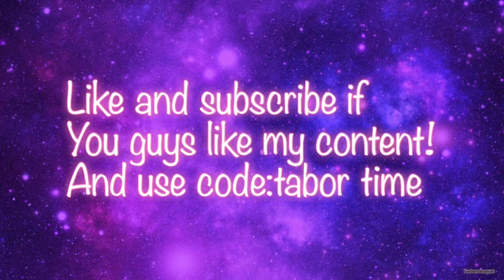Fortnite Item Shop Prediction August 1st (2020)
ABOUT CHANNEL
this channel is about item shop prediction,when it will come back.will it come back,and daily live streams

NOTE:
 don’t guarantee that any items will come back to the item shop and I don’t know when they will come back. But I’m looking at item shop history, popularity and the pattern of all item shop cosmetics. Then if I think that an item will come back I will include it in the prediction video.

KINEMASTER
PHONTO
FNBR.CO
CANVA-THUMBNAILS

*IGNORE TAGS*
tem shop prediction tomorrow,item shop prediction fortnite,item shoppredictions july 7,item shop predictions 22 june,
item shop predictions july 6,item shop predictions july 11,
fortnite item shop prediction recon expert,fortnite item shop prediction harley quinn
 Note:i dont encourage copying my tags if anyone does you will be flagged

item shop prediction today